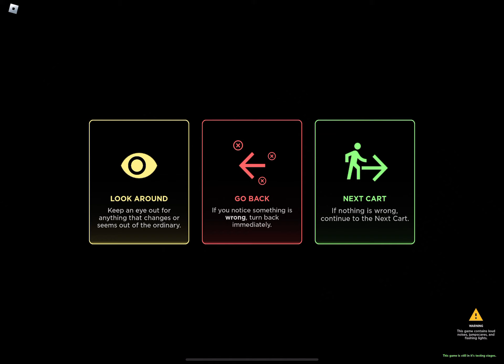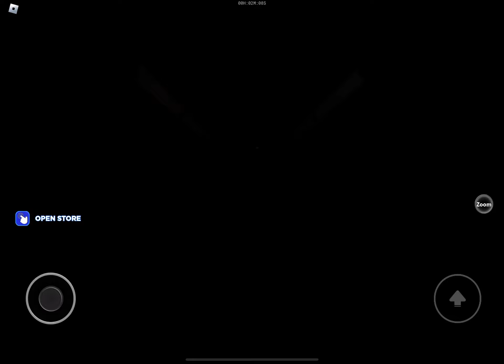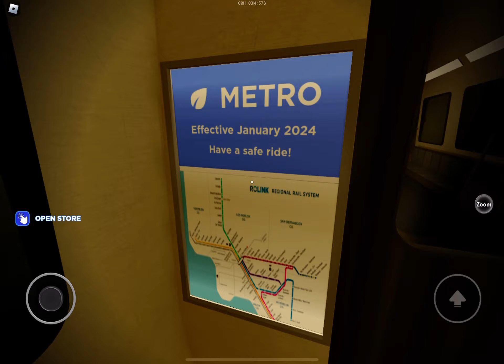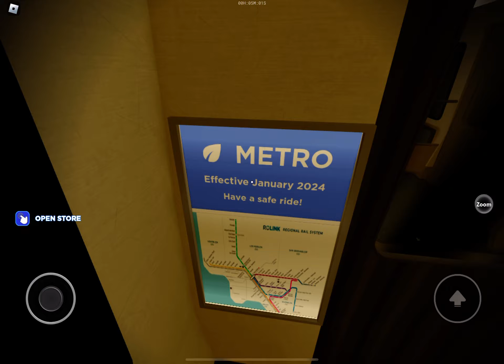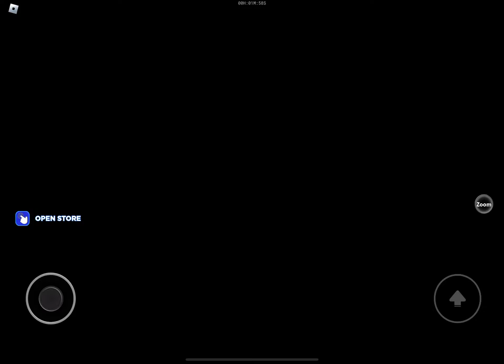The Last Stop (this is a game, not my last video)